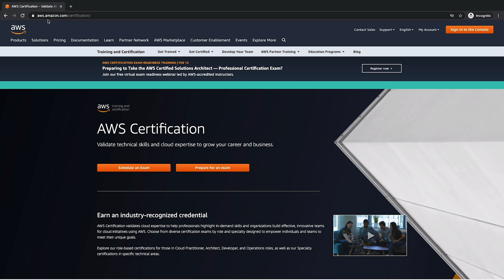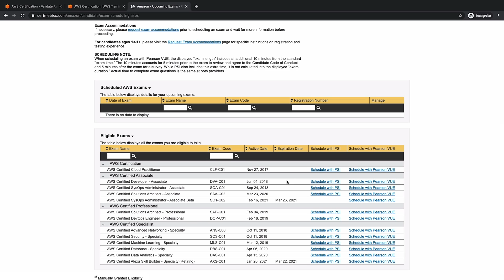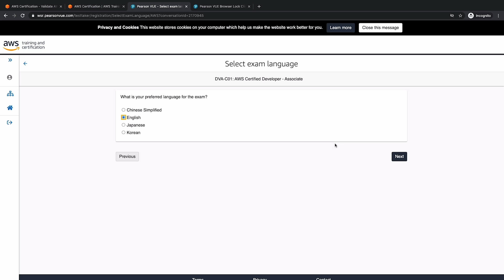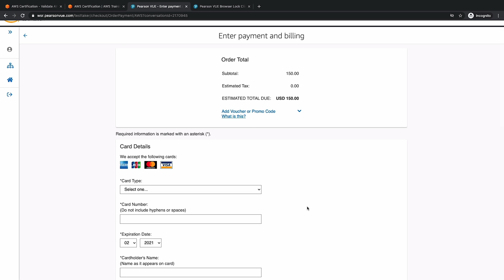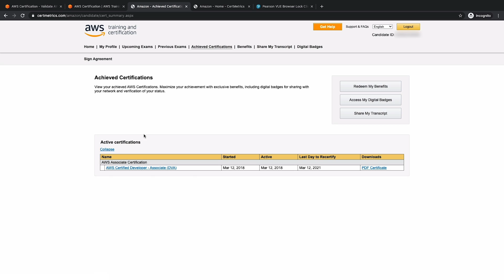How to book an AWS Certification Exam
Looking to test your skills and take an AWS certification exam? In this ACG Fundamentals lesson from ACG Training Architect Gwyn Peña-Siguenza, we show you how to book an AWS certification exam, what to expect on exam day, and how you will receive your results.

0:00 - Introduction
0:16 - How to book your AWS certification exam online or in-person

- More about AWS Certification Exam scores